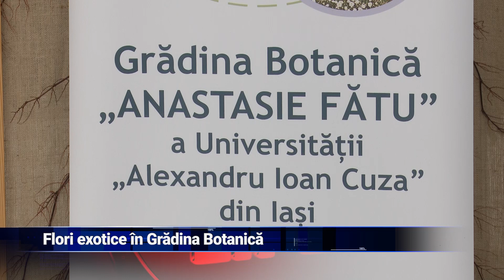Flori exotice în Grădina Botanică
Duminică, expoziția de plante exotice gândită și realizată de angajații Grădinii Botanice "Anastasie Fatu" a Universității "Alexandru Ioan Cuza" din Iași și-a deschis porțile. Ajunsă la ediția a 49-a, expoziția i-a încântat pe ieșeni cu specii de azalee, camelii, cactuși, plante suculente, carnivore, dar și cu pereți vegetali pe care sunt reprezentate simboluri din filosofia și tradiția japoneză.